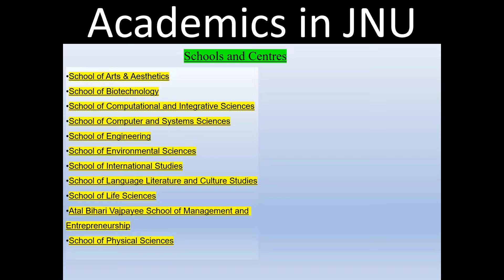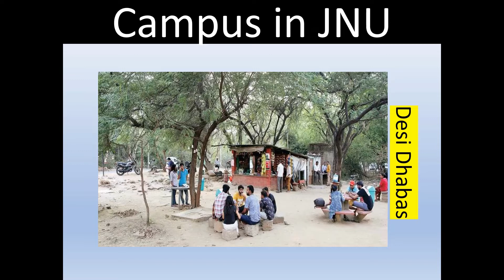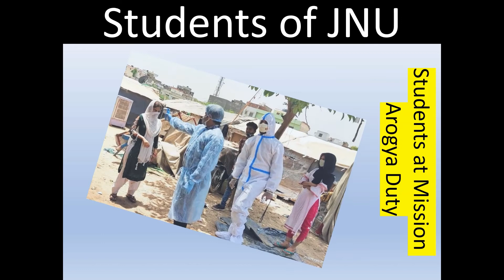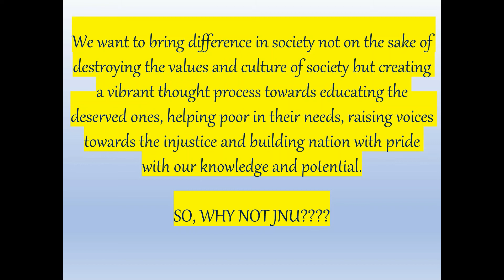Why JNU ???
All the things you should know about JNU. We are JNUites and we are proud of it. Come to feel the magic of JNU.